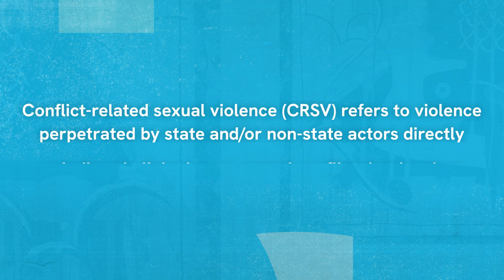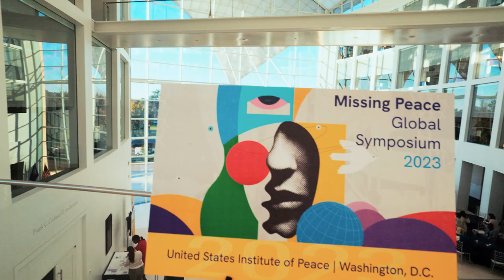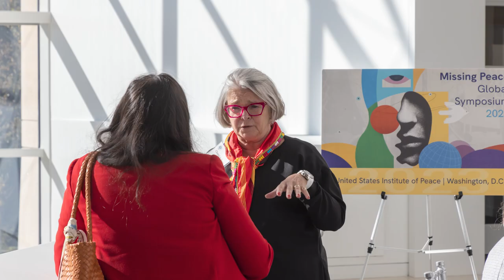Missing Peace Initiative on Preventing Conflict-Related Sexual Violence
Initiated in 2012, the Missing Peace Initiative is a partnership bringing together policymakers, practitioners, junior and senior scholars, and survivors who are working on the issue of sexual violence in conflict and post-conflict settings. Together, these individuals identify gaps in research, policy and practice and explore how to increase the effectiveness of current responses to conflict-related sexual violence. Since 2013, the Missing Peace Scholars Network has ensured that this research is communicated cogently to policymakers by producing annual special reports intended to produce meaningful change regarding acts of conflict-related sexual violence.

The inaugural 2013 Missing Peace Symposium brought together a community seeking to strengthen knowledge and practice on CRSV by going beyond disciplinary and state boundaries. This community has been further strengthened through inclusion of survivors of conflict-related sexual violence, whose contributions were center-stage during the 10th anniversary 2023 Missing Peace Global Symposium. This convening brought together 200 experts from over 40 countries to bridge research, policy and practice and leverage strengths across disciplines and sectors to better address conflict-related sexual violence.